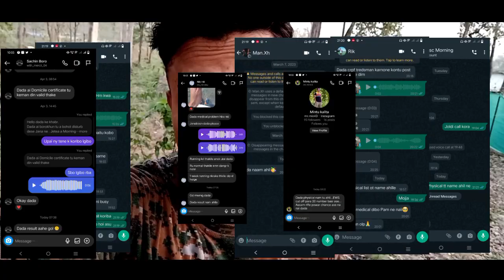SSC GD Physical দিব নাম কাৰ আহিছে 🔥🔥 | SSC GD Physical Assam